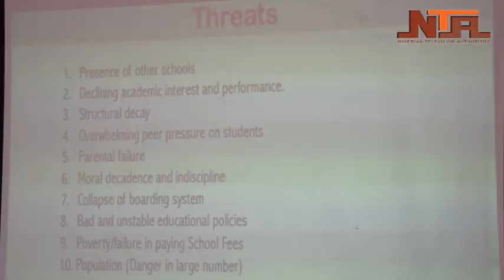SMOGA DELEGATES CONFERENCE